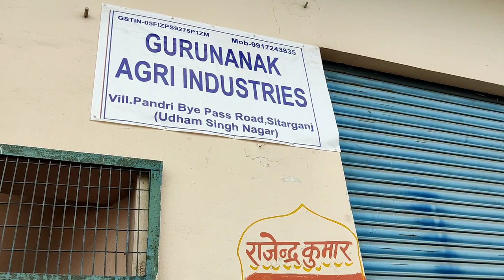Manufacturer of all types of agricultural machinery Gurunanak Agri Industries | Farming Adviser HRDP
kisan bhai yahan se apne liye har parkar ki agriculture machine banwa sakte hai ya bani huti bhi le sakte hai jaise harrow, cultivator, dollar, palta hal, seed dril machine aadi machine banwa sakte hai wo bhi sahi kimat par adhik jankari ke liye neeche diye number par call kar sakte hai

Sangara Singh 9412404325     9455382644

Video Highlights
Who is the largest manufacturer of farm equipment?
How many types of agricultural machinery are there?
Which company produces agricultural tools?
Who are the largest agricultural equipment manufacturers in India?